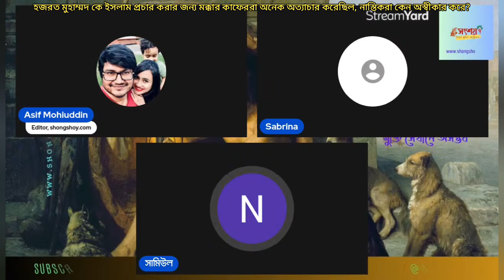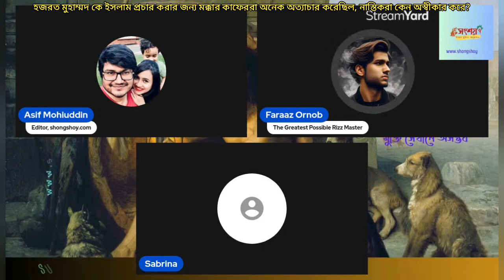হজরত মুহাম্মদকে ইসলাম প্রতিষ্ঠা ও প্রচার করার কারণে মক্কার কাফেররা অনেক অত্যাচার করেছিল?